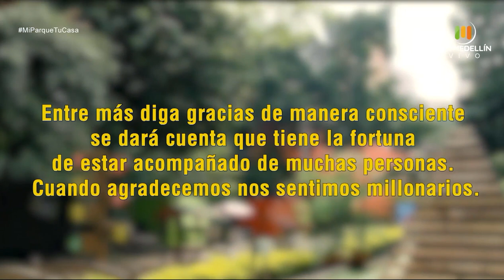Qué hacer cuando se tiene dolor lumbar [Mi parque, tu casa] Telemedellín